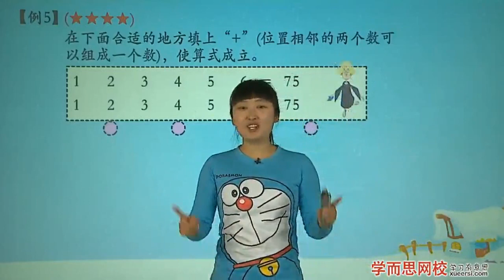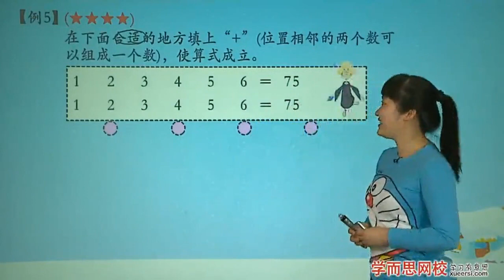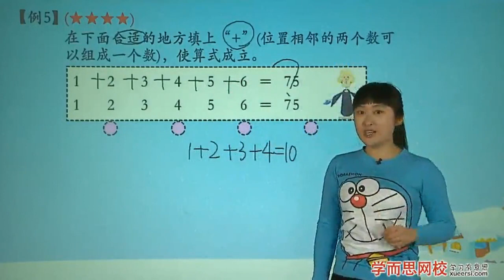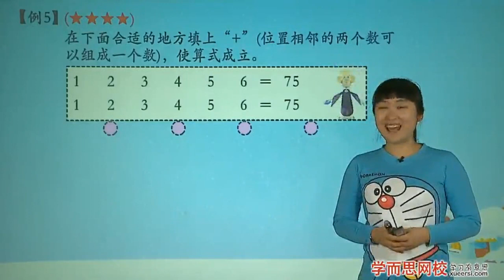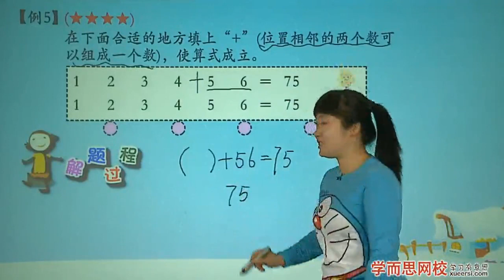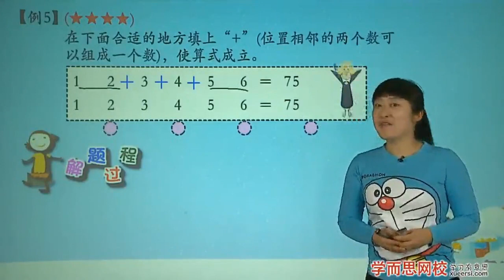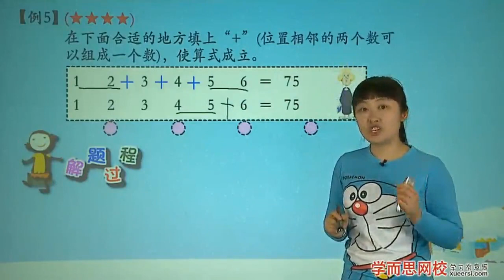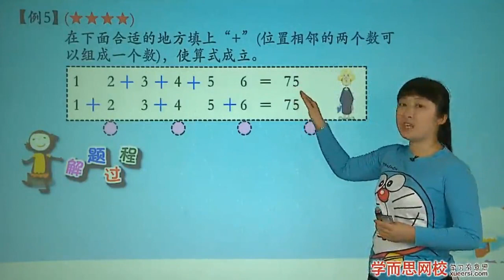6: 巧填算符 例5